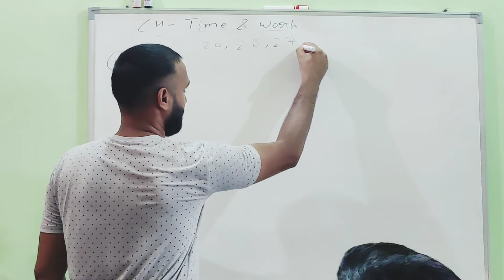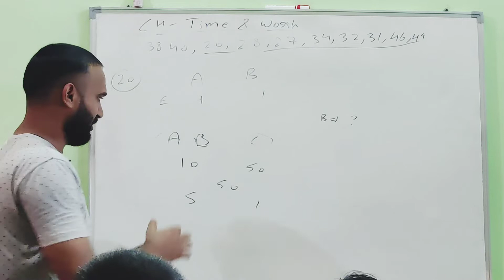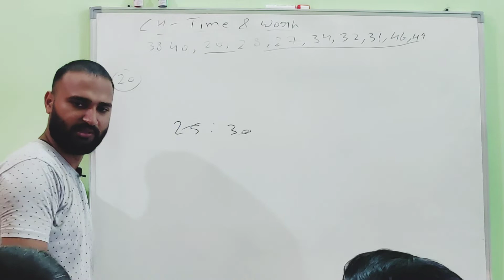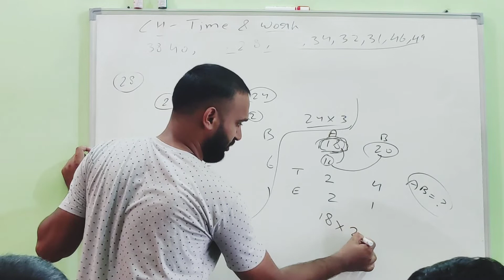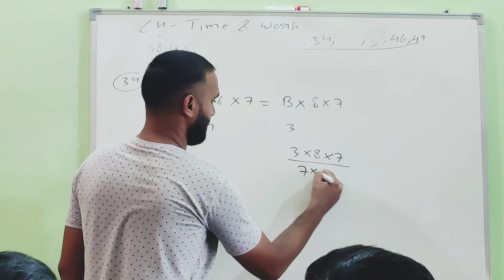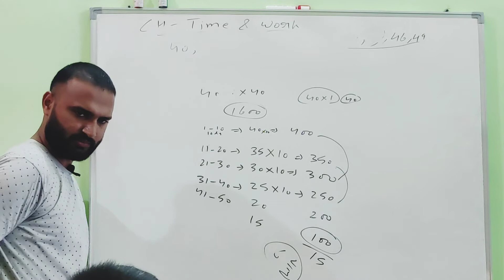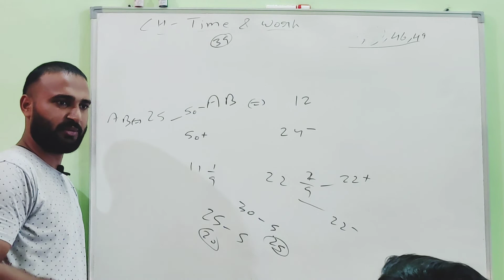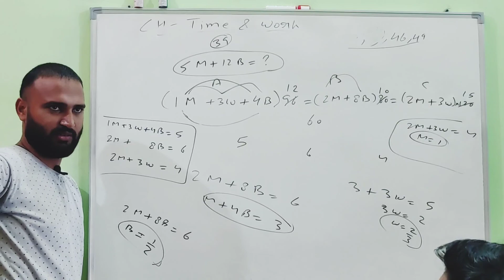Time and Work || Rakesh Yadav Maths Book 9700+ Solution || Ques 16-50 || By: Yogesh Gujjar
Hello Guy's,

I think if you have watched my video then there is no need to tell about myself.

If you want to communicate with me, Or want to clear your queries left from any class. Or your problems from anywhere just click to the above mentioned link and join our telegram group.

*If there will be a good question, I will try to take that up in next class.